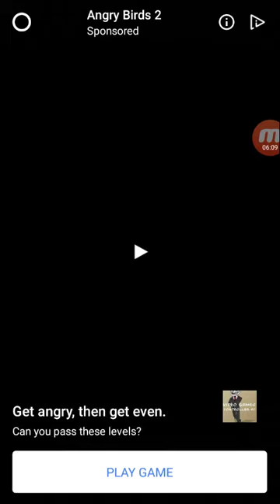Some Close calls moments lol 😂 #3 part 3: (TEMPLE RUN 2 : MOBILE GAMEPLAY #3) (Free Mobile Game!)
igdaily instagram IG lol 😂😂 😂 Youtube @youtube . :Ad PEWDIEPIE vanossgaming ad pewdiepie vanossgaming Youtube @youtube 👍🏼